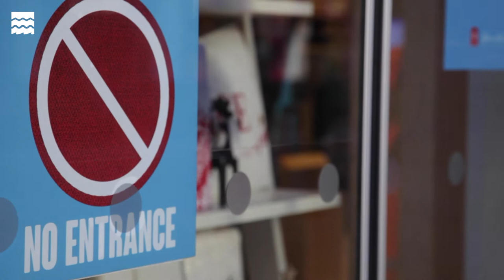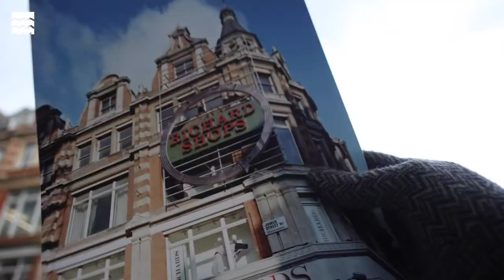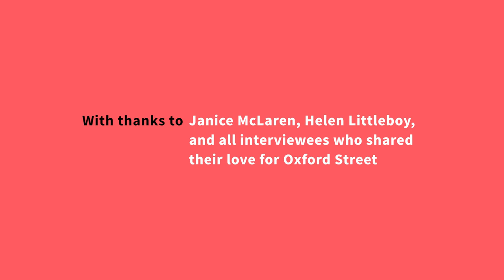Ode to Oxford Street: 'The Heart of London'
What does the future of the high street look like? Filmmaker Abhi Arumbakkam’s 'Ode to Oxford Street' explores London’s famous shopping street’s past, present and future.

Using photographs from Historic England’s archive, combined with contemporary footage of Oxford Street and interviews with those who shop there, this short film traverses time with a nod to what a future Oxford Street might look like.

‘Ode to Oxford Street’ was produced by The Photographers' Gallery for the series ‘Future of the High Street’, in which ten films created by contemporary filmmakers, in collaboration with young creatives, explore what the future of the high street could be.

'Future of the High Street' is part of the High Streets Heritage Action Zone Cultural Programme, led by Historic England in partnership with National Lottery Heritage Fund and the Arts Council England as part of the High Streets Heritage Action Zones initiative funded by the Department of Digital, Culture, Media and Sport.